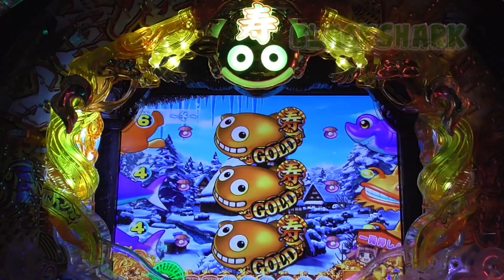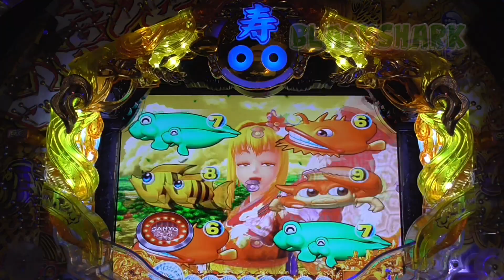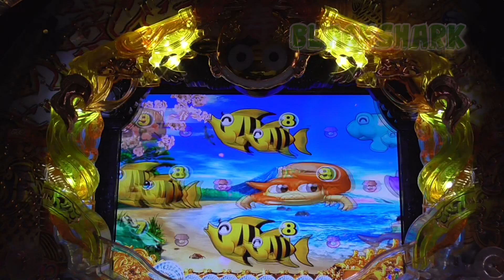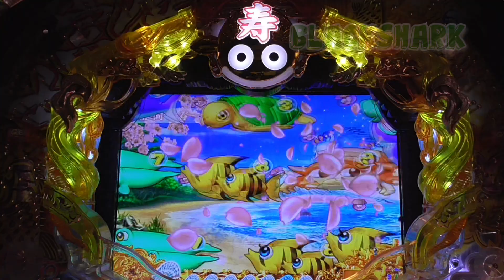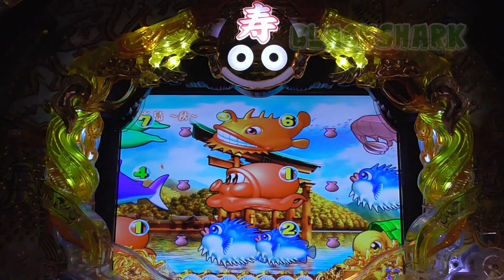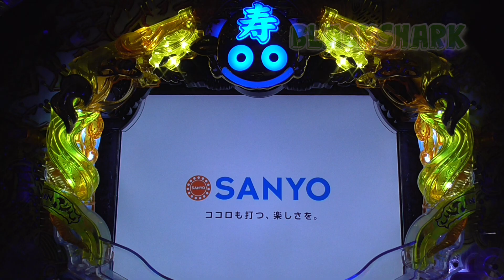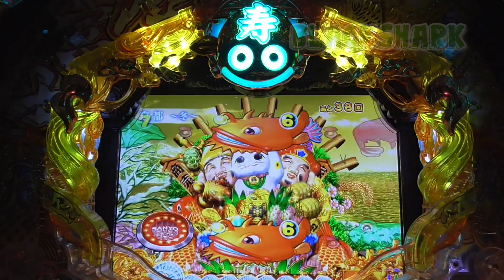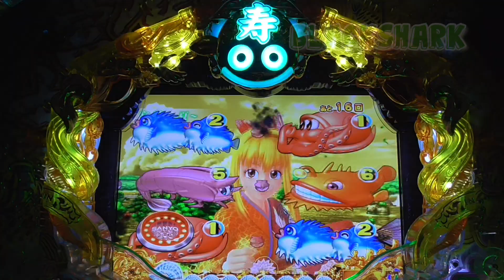劇的！【Japanese games 】スーパー海物語IN JAPAN Mirar、手錶、보고 있군요、ด【Mount Fuji kyoto】2021年6月30日